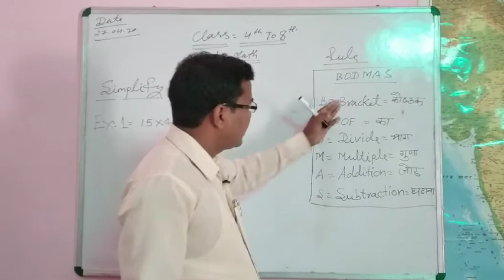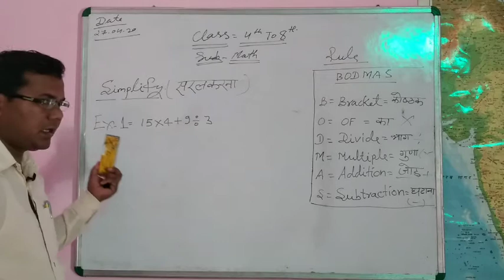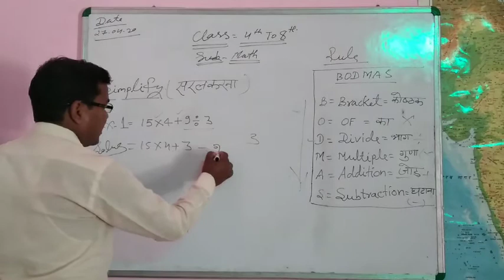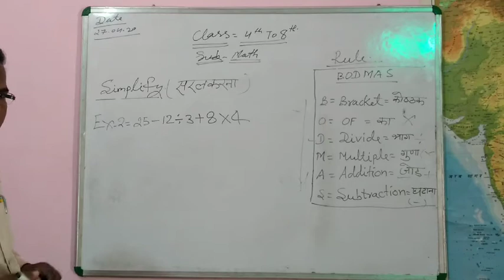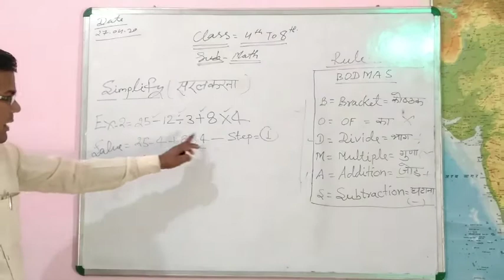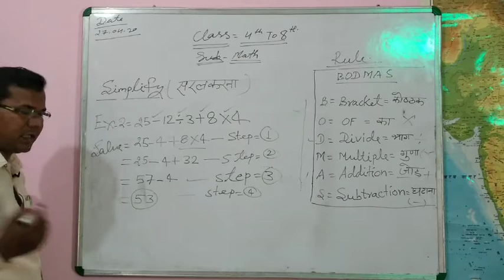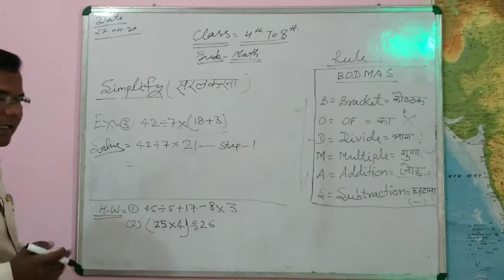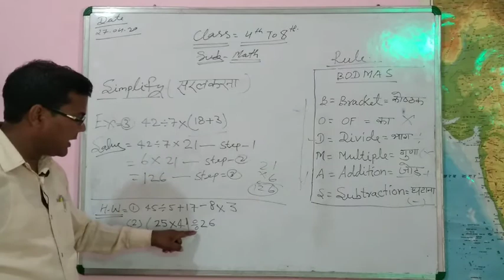Simplification CLASS 5th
Class 5th simplification
BODMAS RULE